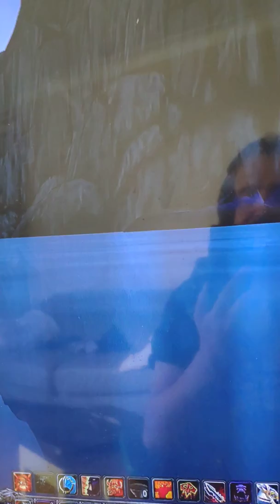Mythologie wowesque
Explication du monde de World or warcraft